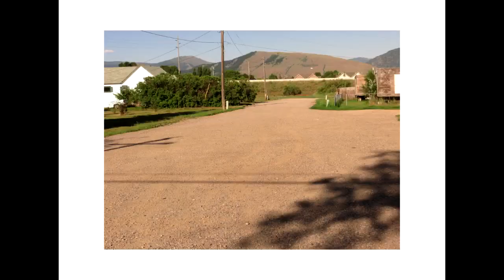Batmobile Tumbler Go Kart #2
When I built this, many of the standard parts I used were from BMI Karts ...
if you cant find what your looking for on there site, try their ebay store ...